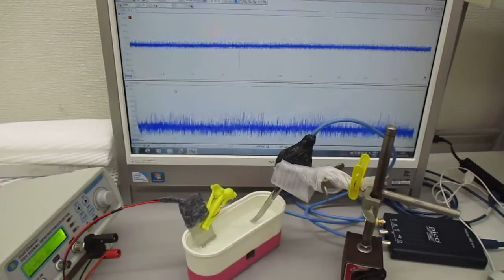超音波振動の相互作用（共振・非線形現象）を発振制御する実験（非線形振動現象）